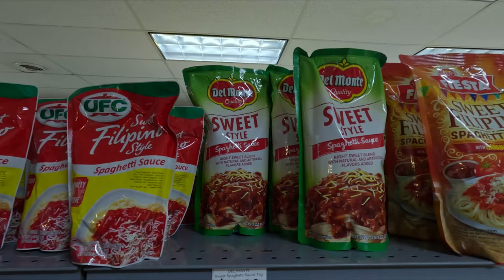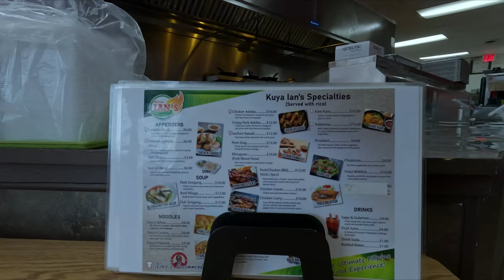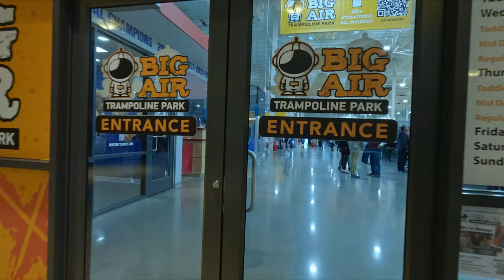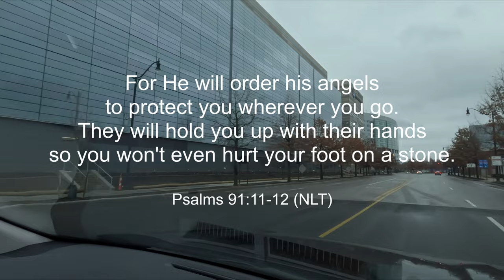A Good Day to Vlog #3 | Chuchay's Supermarket | Kuya Ian's Bistro | Polaris Fashion Place | Saraga